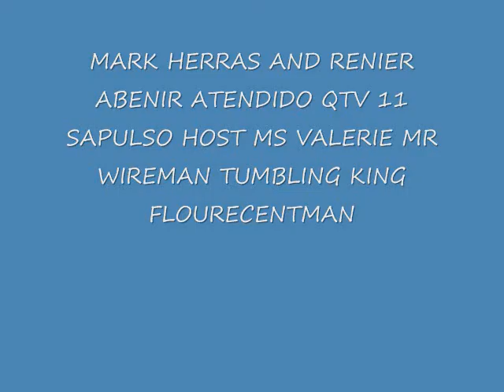MARK HERRAS & RENIER ATENDIDO QTV SAPULSO .wmv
MARK HERRAS AND RENIER ABENIR ATENDIDO 09197811FOURFIVE